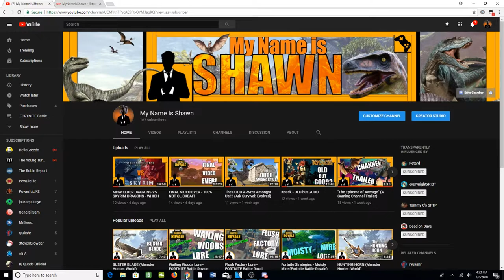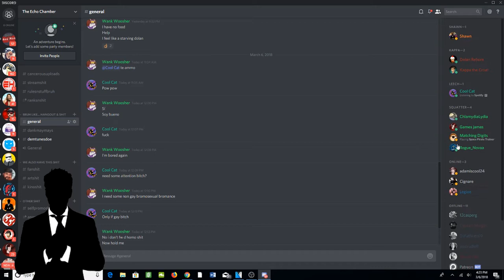YOU CAN'T MISS THIS *dedicated subs only* CHANNEL UPDATE